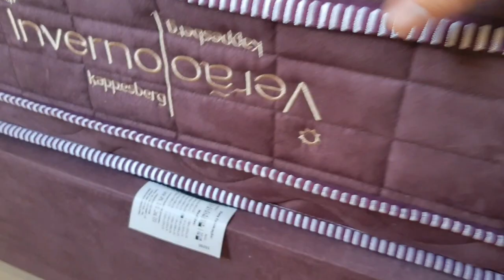Cama Kappesberg colchão inverno e verão molas ensacadas individualmente é bom? conheça a cama e baú